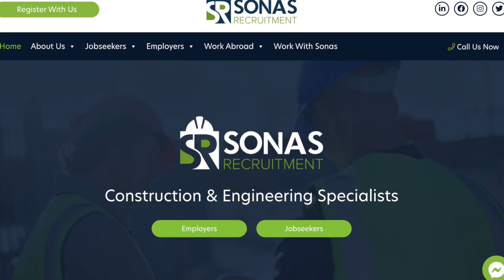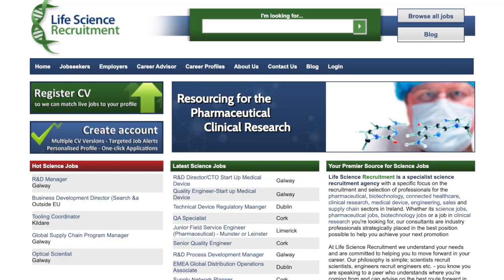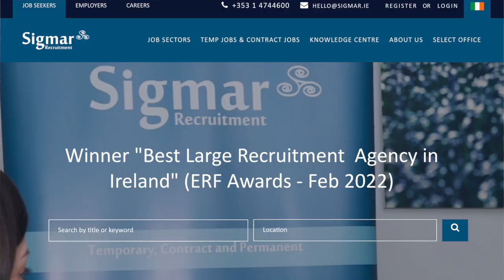Recruitment Agencies Ireland | Jobs in Ireland | Migrate to Ireland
Welcome to Merry Shuttle,
This video assists you with recruitment agencies recruiting internationals to Ireland, tips and tricks of how to reach them all mentioned in the video

Please drop a comment in the comment section of what country you will like me to make a video on.
Regards,
Abi,
Merry Shuttle.